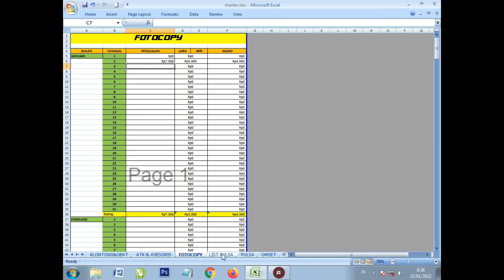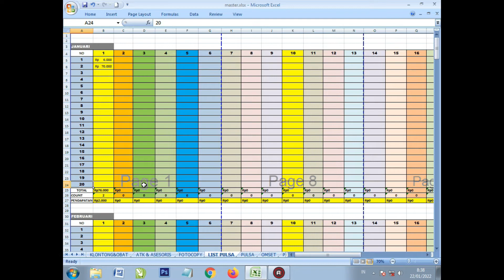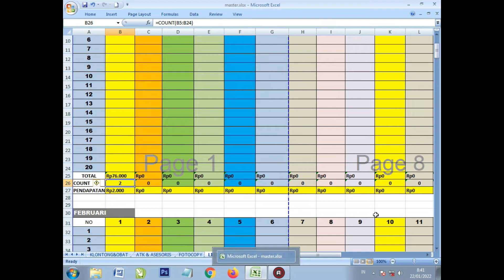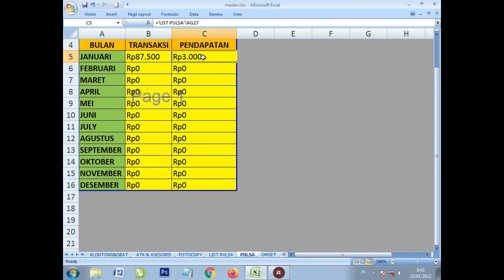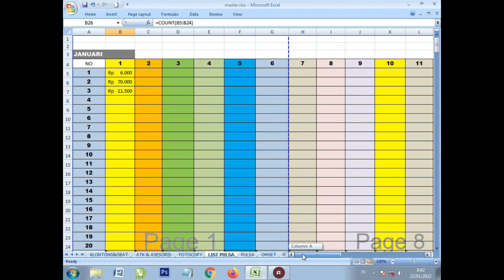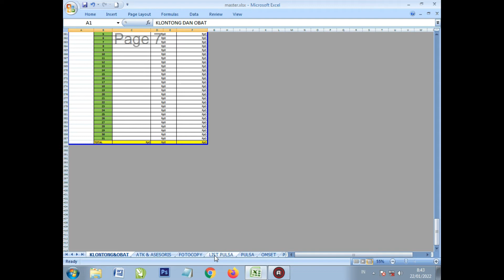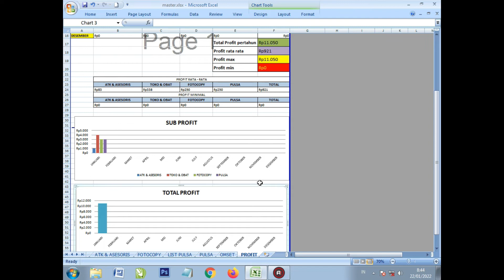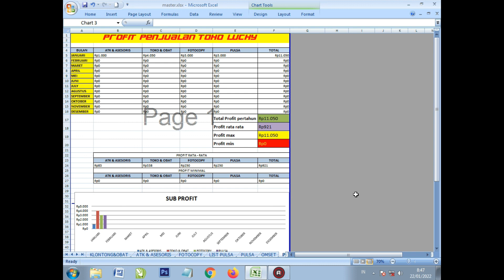pembukuan usaha fotocopy dengan excel versi ke 2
di video ini saya membuat pembukuan usaha fotocopy versi yang ke 2 lebih komplit dari yang pernah saya upload, saya tetap menggunakan ms.excel, apa saja isi dari pembukuannya, monggo simak videonya